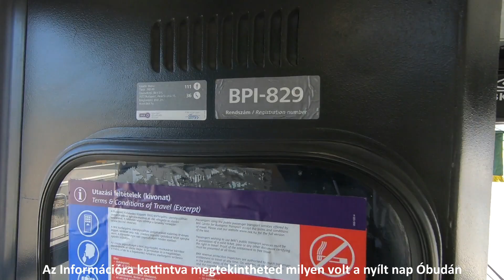Utazás K1 különjárattal Óbudára (HD) Ikarus 280